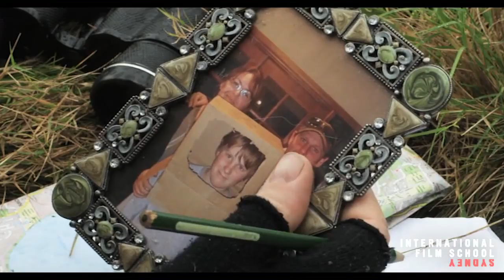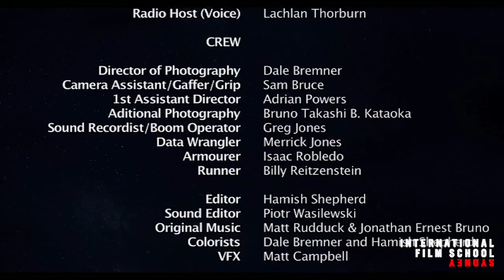IFSS Student Film - Pavlova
Directed by Hamish Shepherd

Dennis is obsessed with the idea his parents were abducted by aliens. Aided by his friend Linden, who he believes possesses special brain waves that will attract the aliens, he sets out to get them back. The only thing standing in his way is Linden's meddling social worker, a strangely obsessed chicken farmer and the fact that Linden is trying to fulfil his family tradition of baking a pavlova.

Shown at the 2012 IFSS Student Film Screening.